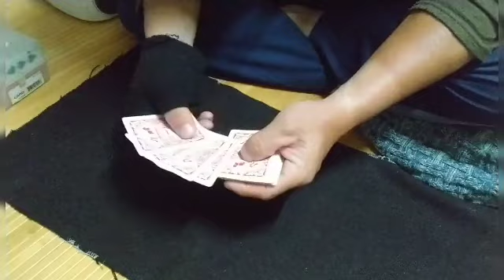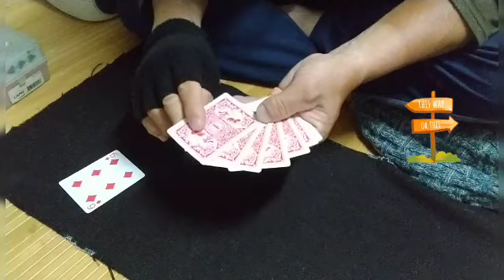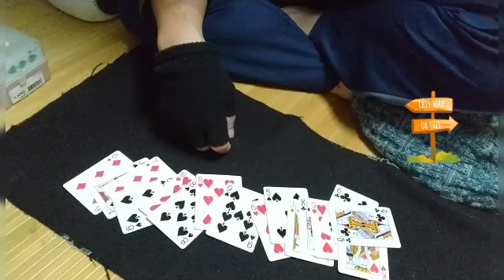台灣國 Oil & Water 677🎯🌜